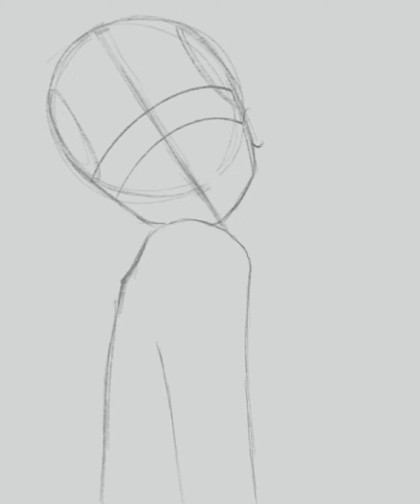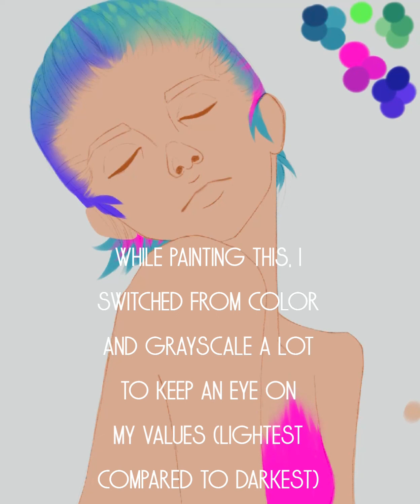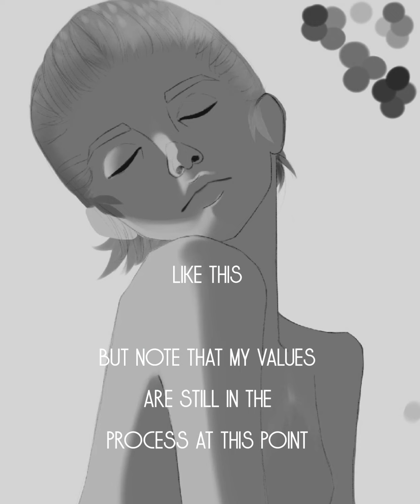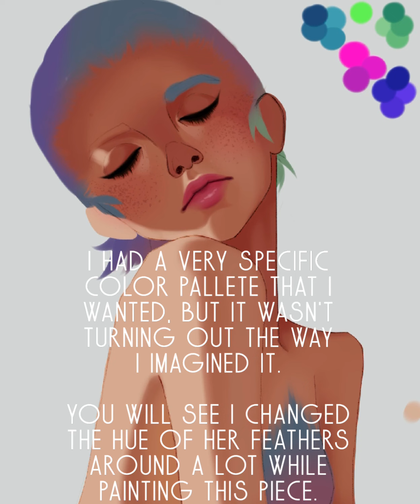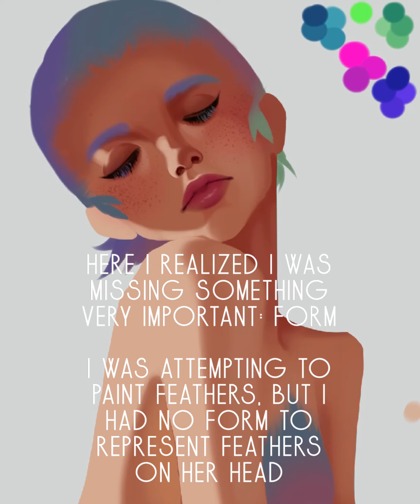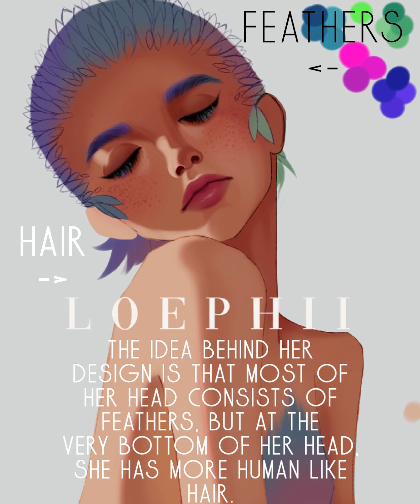Hummingbird OC | Painting Process | Procreate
This is a OC design that I have been working on for about 6 months now. I started this painting and would come back and gradually work on it, and I am finally happy with it. This may be my new favorite design and you will be seeing more of this character in the future.

Music used includes

 • 🚠 Dark Lofi (Royalty F...

More music included by rexlambomusic